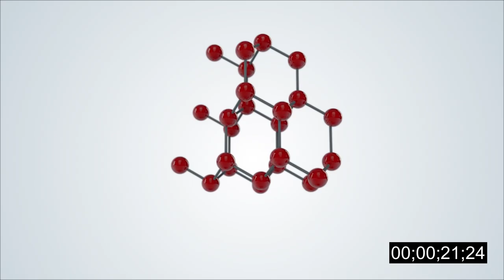Proposal Video - David Prager, Ina Maria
Once upon a time, there was a boy who loved a girl. One day, boy asked girl a question. This is the story of them and how it went down along with a little undercover footage, a little explanation about conflict free diamonds thanks to Diamond Foundry, and a lot of love.